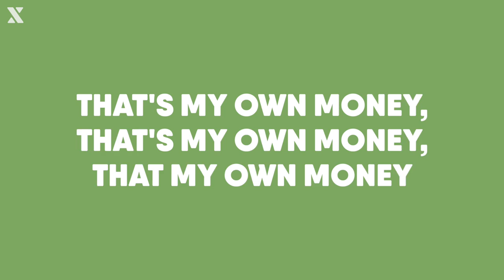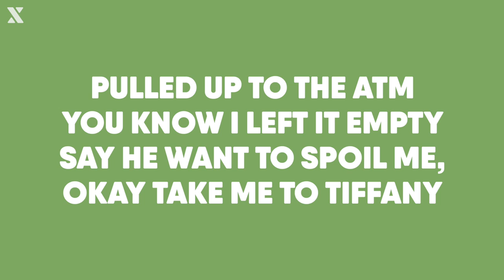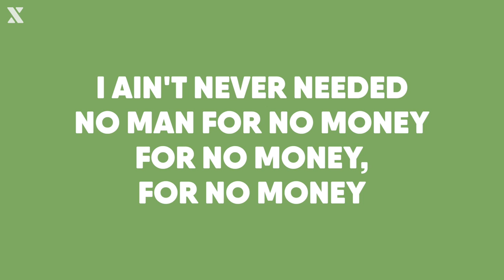Tay Money - Self Made (Lyrics)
Making music?